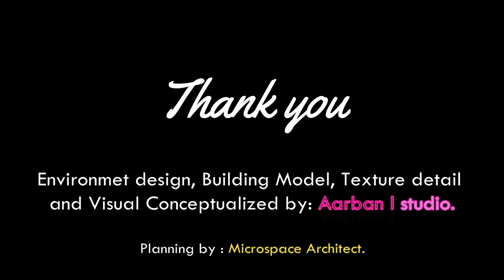Aarban - Kaimai Road railway station at Manipur India (PROPOSED VISUAL CONCEPT) MAR 2019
Kaimai Road railway station is a proposed railway station in Imphal East district, Manipur. Its code is KMIRDL. It will serve Kaimai city. The station consists of two platforms. The work on this rail line is expected to be finished year 2019.

Kaimai Road railway station Indian Railway Station.
Location Muktokhal Road, Manipur, India.
Elevation 207 metres (679 ft).
Owned by Indian Railways.
Operated by North East Frontier Railway.
Line(s) Jiribam-Imphal railway line.
Platforms 1
Tracks 2
Construction
Structure type Standard (on ground station)
Parking No
Bicycle facilities No
Other information
Status Under-construction
Station code KMIRD
Zone(s) North East Frontier Railway
Division(s) Lumding railway division
History
Opened TBA
Electrified No